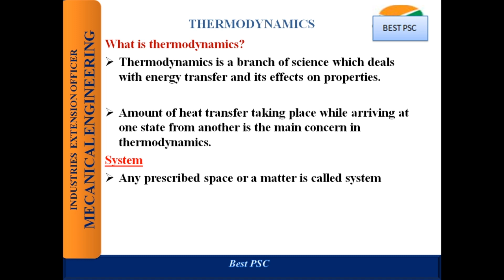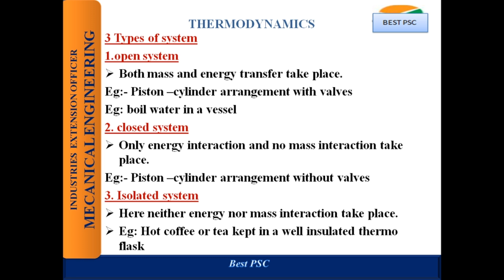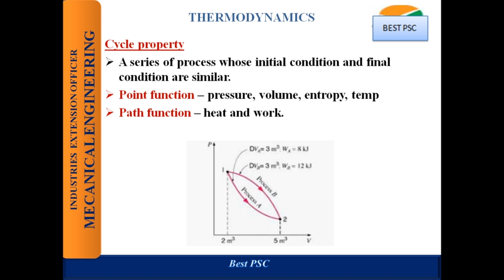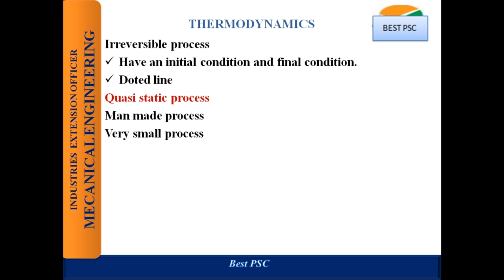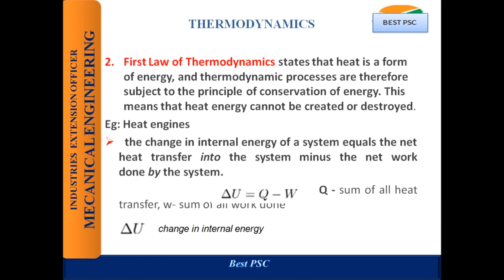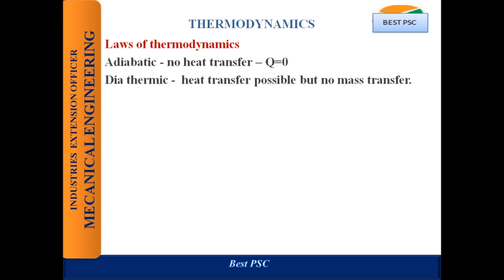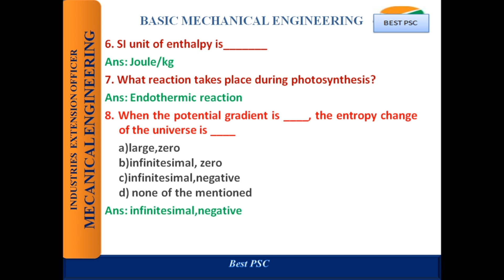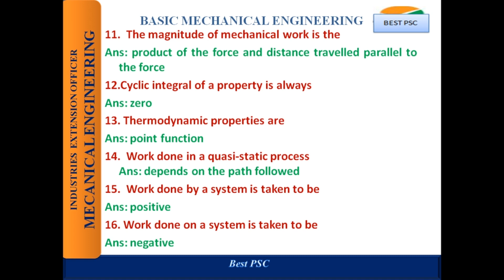INDUSTRIES EXTENSION OFFICER-PART 19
This video useful for upcoming PSC exam and also useful for computer science  students.